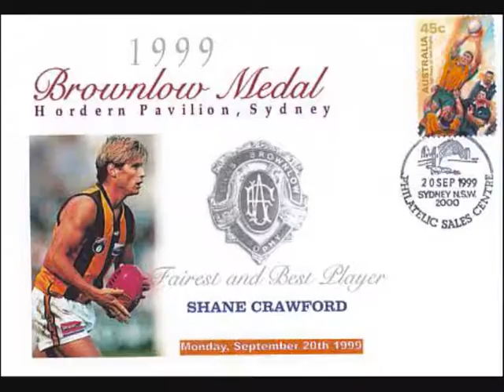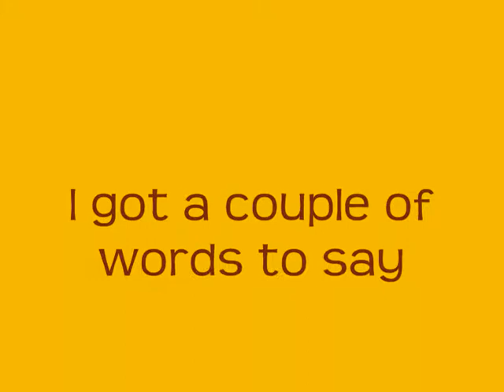Shane Crawford Tribute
Shane Crawford tribute music Hawthorn Song